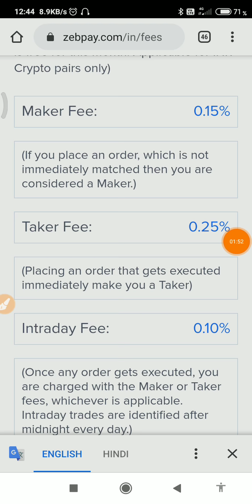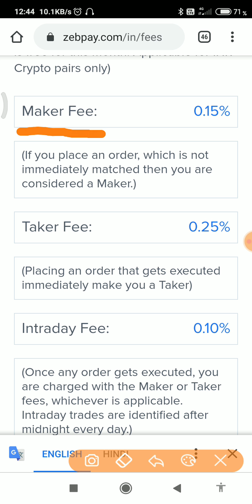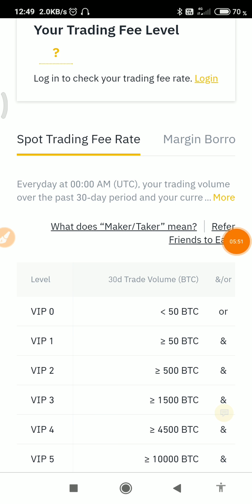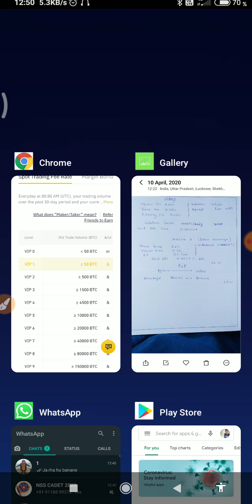Best exchange for cyptocurrency in india|zebpay,wazirx, binance fees and charges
1 signup binance and get 20% fees discount(rfer code VFG9PFN6

2 signup ftx get fees discont

6 signup kucoin get kcs coin in bonus

and i provide free signal to grow your ammount